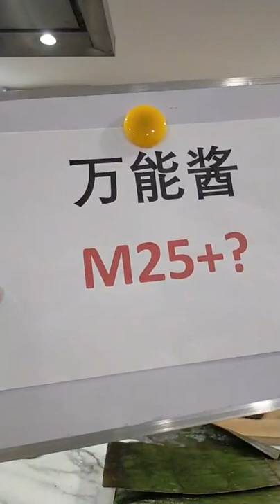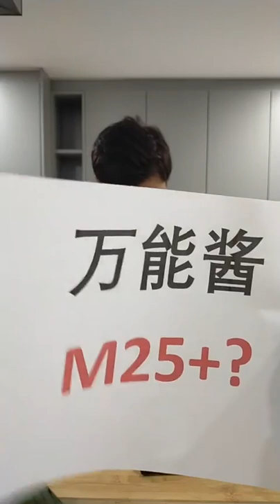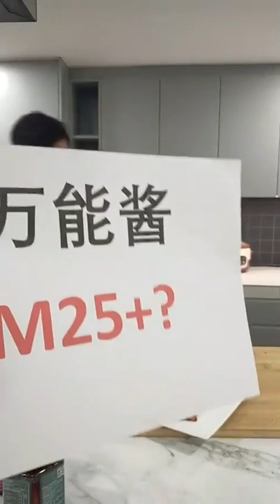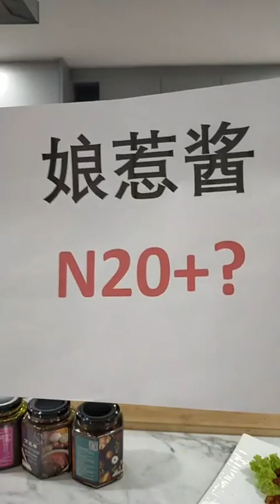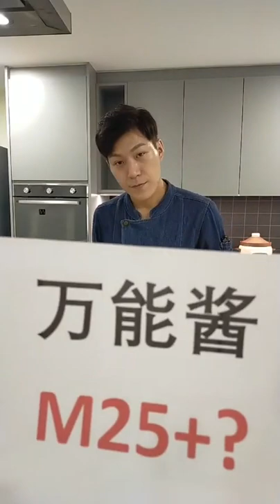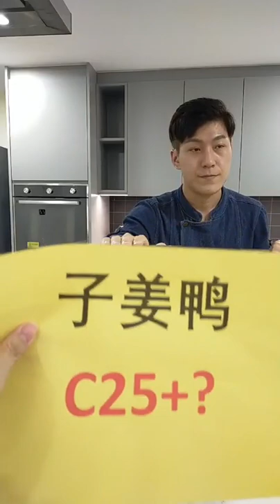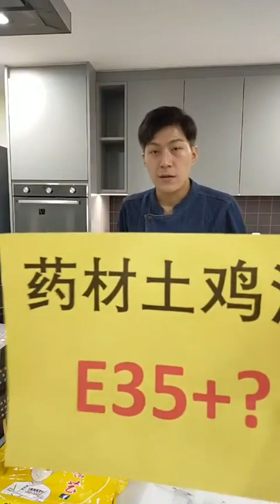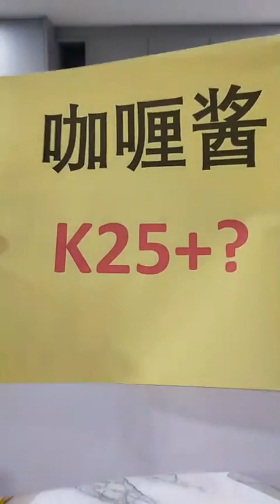Chef Ivan Tan 陈政赐 — Rempah Udang 糯米卷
爱汶厨房第两百零六播
Rempah Udang 糯米卷

《Rempah Udang 糯米卷》
材料：
糯米 600g
椰浆 400ml
盐巴 1饭匙（10g）
白椰丝 1粒椰

辣椒配料：
（新煮艺）万能酱 4汤匙半
芫茜粉 3 茶匙
黄姜粉 3 茶匙
Asam 膏 1 汤匙
疯柑叶 3 叶 切碎
鱼露 2 汤匙半
白砂糖 3 茶匙